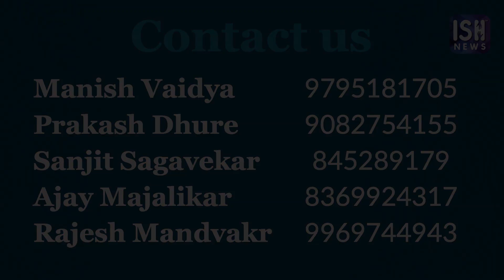Anand Mitra Mandal Hosts Haldi KumKum Event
The Anand Mitra Mandal is celebrating its 43rd year. Their President is Manish Vaidya and General Secretary is Prakash Dhure. They have organised their Annual Cultural and Haldi Kumkum programme.

It will be held on Saturday 26th January from 9:00am to 9:00pm. The programme will be held in Mumbai. Entrance Fees per adult is Rs 650 And for a child Between 5-12yrs it is Rs 400.

From 9:00am to 10:00am a welcome  Tea & Breakfast will be served. Sports programme will be held from 10:00am to 11:30am. Housie game will be held from 11:30am to 1:00pm. Lunch will be served from 1:30pm to 2:30pm. Haldi Kumkum will held from 2:30pm to 3:30pm. Fancy Dress programme will be held from 3:30pm to 5:00pm.

Tea will be served From 5:00pm to 5:30pm. There is a Lucky Draw as well. Three special prizes will be given in Lucky Draw. Prize Distribution will be held from 5:30pm to 7:30pm.Special Food will be served from 7:30pm - 9:00pm.There are so many different activities! Are you excited? If you want to attend the programme please contact.

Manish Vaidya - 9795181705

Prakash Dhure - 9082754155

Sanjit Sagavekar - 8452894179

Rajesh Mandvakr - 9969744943